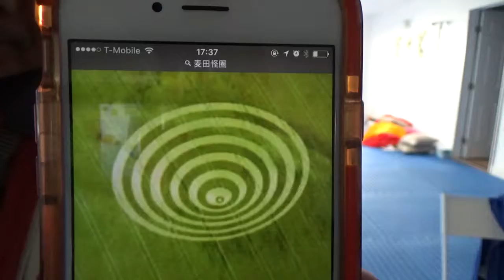749. Crop Circles10, MAH00343